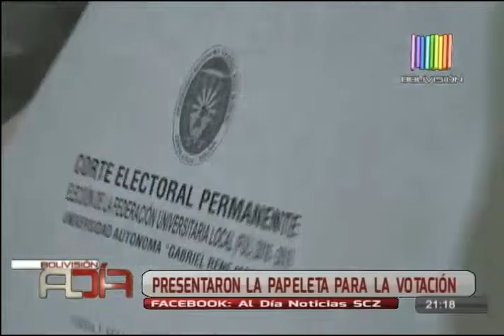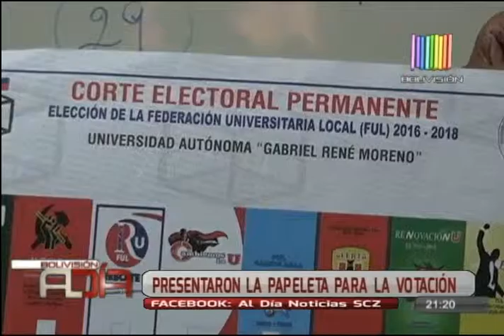Elecciones estudiantiles en la Universidad Autónoma Gabriel René Moreno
Este próximo 29 de noviembre, 8 frentes universitarios se enfrentarán para conseguir la federación universitaria, donde podrán participar hasta 77 mil estudiantes con su voto.

Presentaron la papeleta de votación